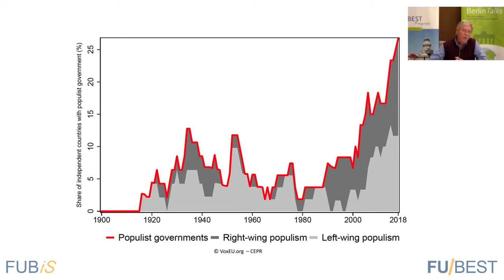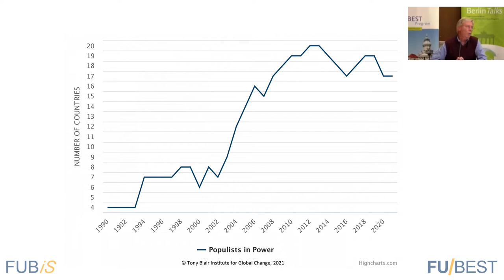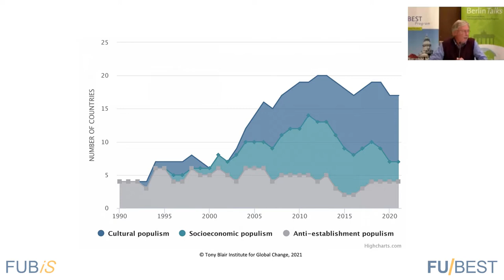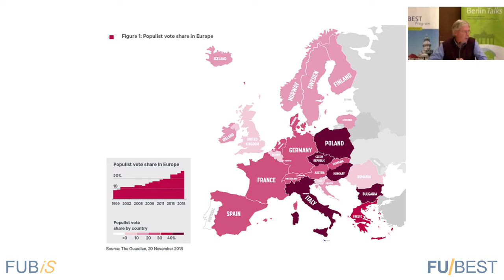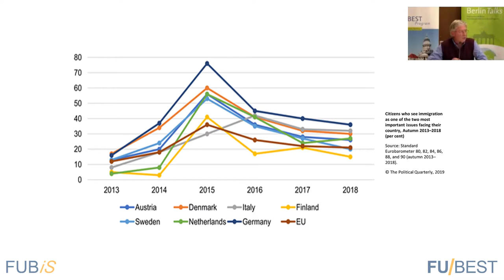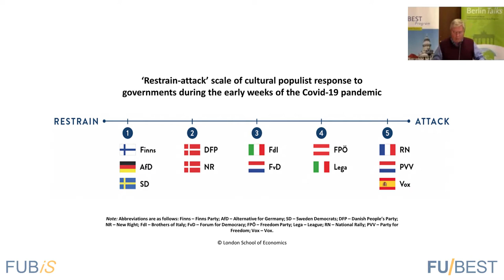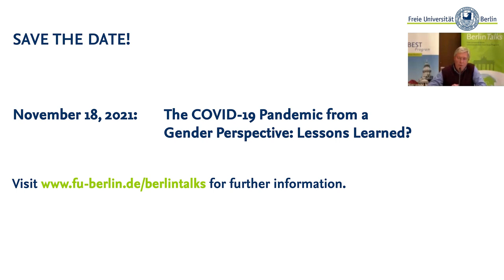"Populism and the Future of Democracy in Europe" | Berlin Talks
This live panel discussion was recorded on September 16, 2021, as part of our ongoing series "Berlin Talks", a cooperation of international short-term study programs FU-BEST (European Studies) and FUBiS (International Summer and Winter University) at Freie Universität Berlin.

What forms of populism are there and why are we experiencing this phenomenon particularly strongly in our time? What role do dynamics such as globalization, migration, and nationalism play in this context? What effects do populist trends in politics and society have on the political cultures of the European countries concerned? How has the corona pandemic affected the phenomenon of populism? Should populism be seen primarily as a threat, or does it also open up new, useful insights into the dynamics of political development in Europe? These and other questions were the focus of the panel discussion by four experts, whose research and publications deal with the phenomenon of populism in politics and society.

Panel members:
• Dr. Dirk Verheyen (moderator): Academic director, FU-BEST.
• Dr. Catherine Fieschi: Director of Counterpoint and senior adviser to the macro-advisory firm MAP.
• Nicole Loew: Research assistant and doctoral candidate at the Otto Suhr Institute of Political Science at Freie Universität Berlin.
• Prof. Dr. Sebastian Büttner: Assistant professor at the Institute of Sociology, University of Erlangen-Nürnberg, and guest professor of Macrosociology at the Institute of Sociology, Freie Universität Berlin.
• Dr. Kai-Olaf Lang: Senior fellow at the German Institute for International and Security Affairs (Stiftung Wissenschaft und Politik, SWP).

for more information on this panel as well as upcoming and past events.